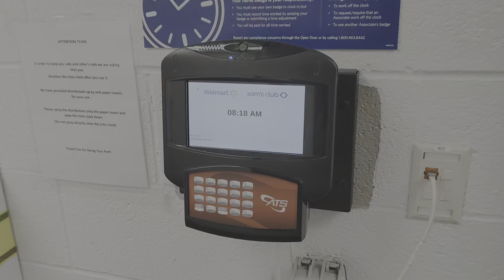how do I do dip exercise? this is a lunch break workout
wherever you are on the planet right now it's just fine with me all I ask stay focused stay hydrated stay motivated be your best version of yourself and be happy you are of value